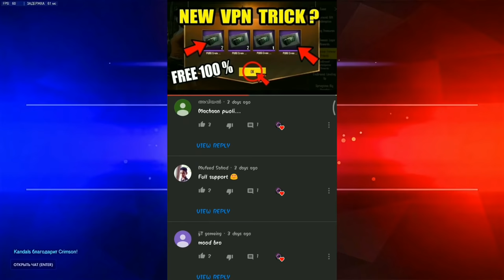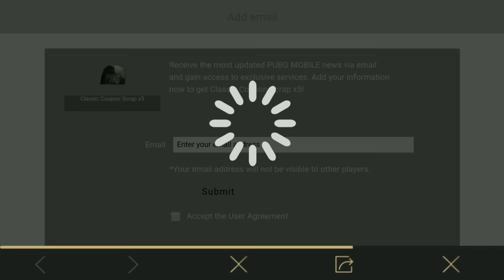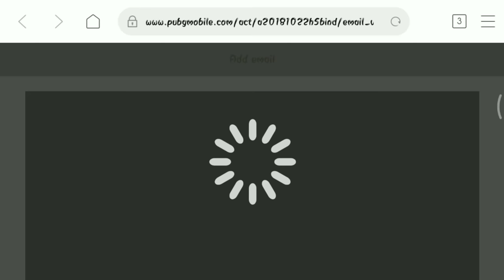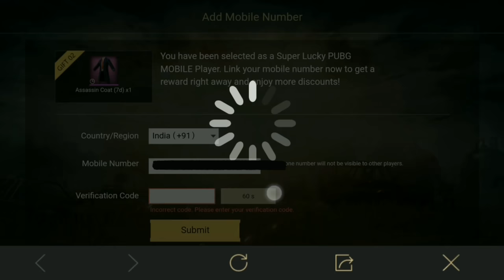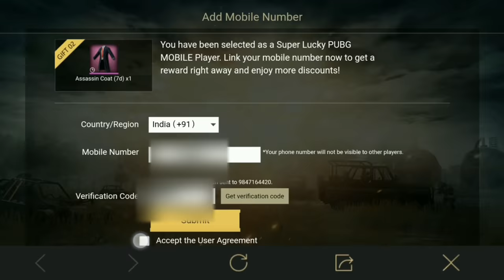😱കാണാതെ പോവല്ലേ!😱|PUBG SECRET TRICK| GET FREE 5xCLASSIC CRATES, LEGENDRY OUTFIT&120 UC💸 100%✓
MAY2 EXCLUSIVE

VIDEO KANDIT LIKE CHEYYAN MARAKALLE...
TAGS-
Pubg vpn trick malayalam
Pubg tricks malayalam
Pubg egg use malayalam
Pubg malayalam tricks
How to use vibrant egg pubg malayalam
Pubg tricks malayalam 2019
What is the use vibrant egg in pubg malayalam

Pubg free uc malayalam
Pubg free premium crate
Free crates pubg

Pubg new zombie mode
0.12.0 update
Pubg secret tricks
Pubg egg malayalam
Pubg easter egg malayalam
Pubg 0.12.0 Update
Pubg update new
Update pubg new
0.12.0
Pubg latest update
Pubg pink dazia
Pubg spring update
Pubg pink outfit

ShadowSevenGaming മലയാളം
PUBG
PUBG MOBILE
pubg tricks
pubg tips
MALAYALAM
GOM
GADGETS ONE MALAYALAM
UNBOXing DUDE
M4 TECH MALAYALAM
MALAYALAM GAMING
Gaming in Malayalam
GOM GAMES
Funbroz gaming
malayalam techies
malayalam techies
malayalam techies
malayalam techies
malayalam techies
malayalam techies
malayalam techies
malayalam techies
malayalam techies
malayalam techies
malayalam techies
malayalam techies
malayalam techies
shadow seven gaming
shadow 7 gaming
shadow7 gaming
shadow seven gaming malayalam
shadow 7 gaming malayalam
shadow7 gaming malayalam
pubg
pubgmobile
gadgets one malayalam
M4 Tech
pubg malayalam
pubg tips malayalam
malayalam gaming
malayalam unboxing
unboxing dude
pubg ban
pubg tricks
pubg videos
pubg malayalam gameplays
pubg malayalam troll
pubg malayalam comedy
pubg malayalam tips
malayalam pubg funny
malayalam pubg live
malayalam
malayalam gaming channels
gaming in malayalam
gom games
funbroz gaming
pubg tricks and tips malayalam

©NOTE : All Content used is copyright to ShadowSevenGaming മലയാളം. Use or commercial Display or Editing of the content without Proper Authorization is not Allowed ✔ ©NOTE : Some Images , Musics , Videos , Graphics , are shown​ in this video Maybe Copyrighted to respected owners , not mine ✔ DISCLAIMER: This Channel DOES NOT Promote or encourage Any illegal activities , all contents provided by This Channel is meant for EDUCATIONAL PURPOSE only ✔